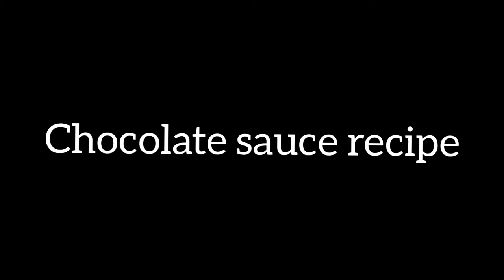2 INGREDIENTS EASY CHOCOLATE SYRUP RECIPE – HOW TO MAKE CHOCOLATE SYRUP AT HOME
background music
Musician: @iksonmusic